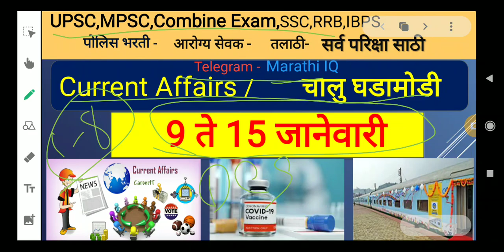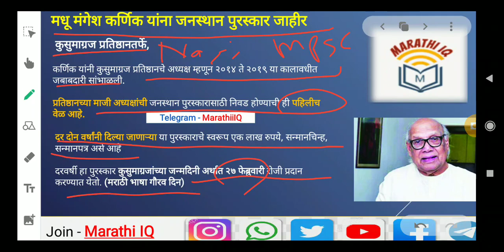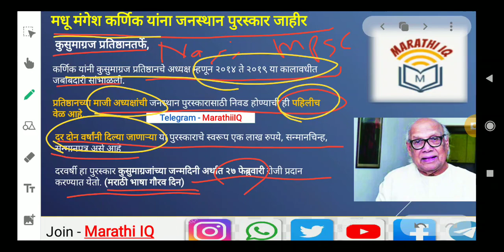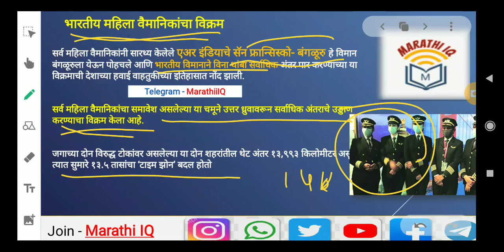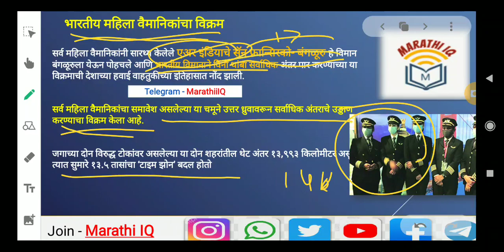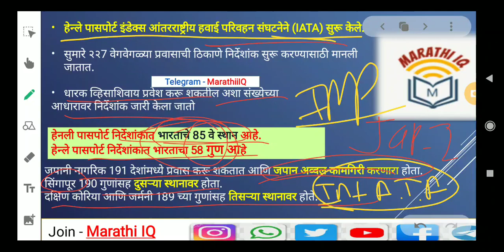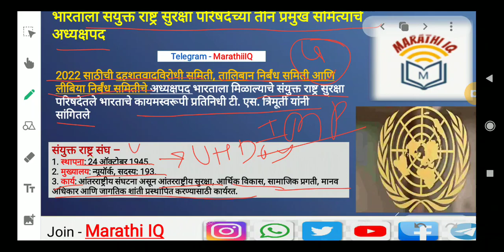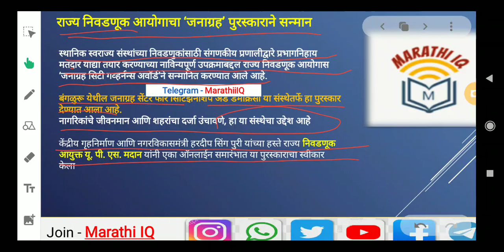MPSC Weekly Current Affairs January 2021| mpsc chalu ghadamodi | combine current affairs 2020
MPSC Toppers Book List Of Ashish Barkul ( MPSC Rank 1)

how to make current affairs notes
how to read newspaper for upsc
upsc preparation in marathi
how to read mpsc current affairs
abhinav yearbook 2020 marathi pdf
abhinav yearbook 2019 pdf
best marathi current affairs book
abhinav yearbook 2020
marathi current affairs notes
current affairs marathi news
mpsc chalu ghadamodi 2020
mpsc unacademy chalu ghadamodi
mpsc unacademy current affairs
mpsc january current affairs
marathi current affairs daily
marathi chalu ghadamodi 2020
upsc marathi current affairs
upsc marathi current affairs daily